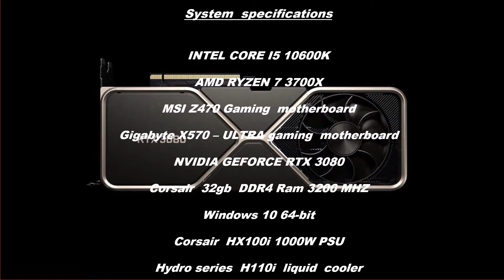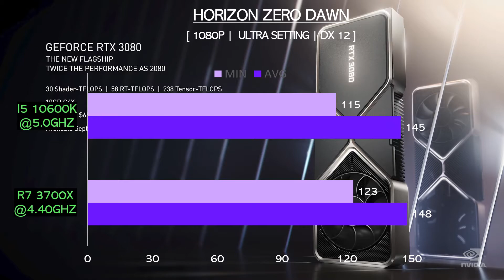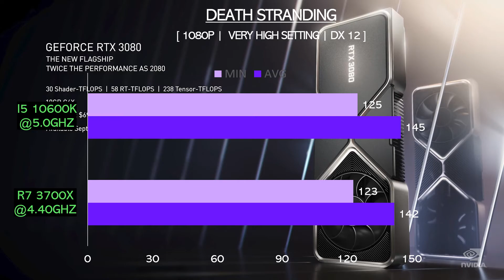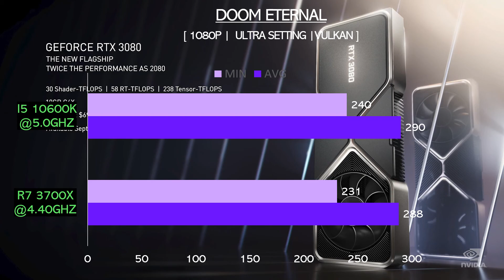R7 3700X vs I5 10600K - RTX 3080 - Gaming Comparisons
This video compares R7 3700X vs I5 10600K - RTX 3080 . I really hope you enjoy it.

TEST SYSTEM:
GPU:  NVIDIA GEFORCE RTX 3080 10GB GDDR6X
RAM: 16 GB DDR4 3200 MHz
OS: Windows 10 64-bit

Cores - 6
Threads - 12
Cache - 12MB
Tdp - 95W
Graphics - UHD 630
Socket - FCLGA1200

Cores - 8
Threads - 16
Base clock1 - 3.60GHz
Boost clock - 4.40GHz
Cache - 32MB
Tdp - 65W
Graphics -
Socket - AM4

NVIDIA GEFORCE RTX 3080 10GB - Specifications

CORES - 8704
BANDWITH - 760.3GB/S
MEMORY - 10GB GDDR6X
POWER - 300W
CONNECTORS - 8+8-PIN
DIRECTX - 12